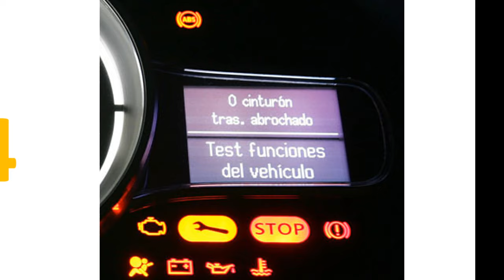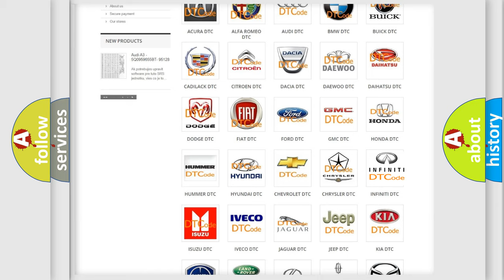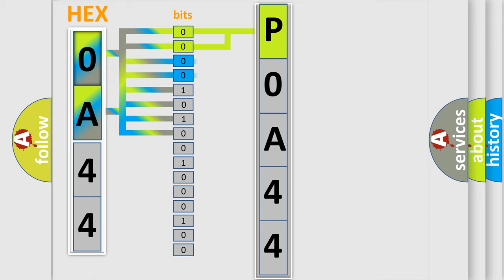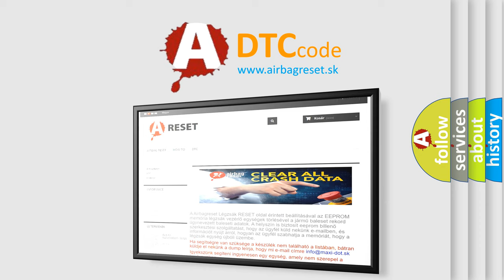DTC Ford P0A44 Short Explanation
Contents:
0:21 Basic DTC analysis according to OBD2 protocol standard.
1:48 Insight into programming
2:58 A diagnostically understandable description of the Diagnostic Trouble Code
3:05 Basic error definition

Make:
Ford
Code:
P0A44
Definition:
Software Incompatibility with Transmission Control Module
Description:
Key on,and the ECM detected a software incompatibility condition with the Transmission Control Module during its initial startup.